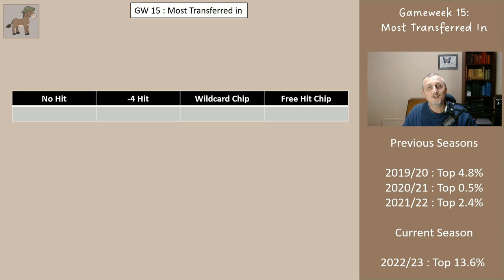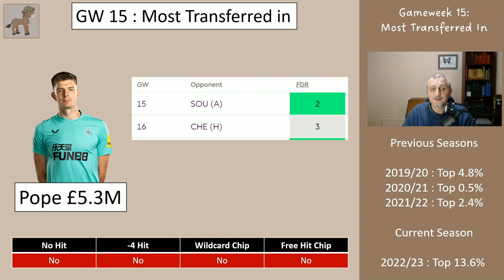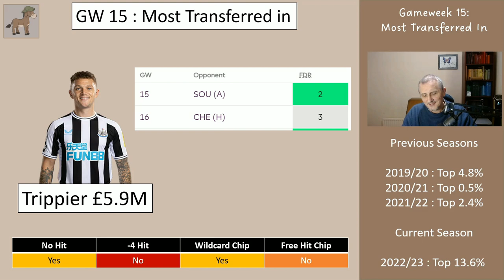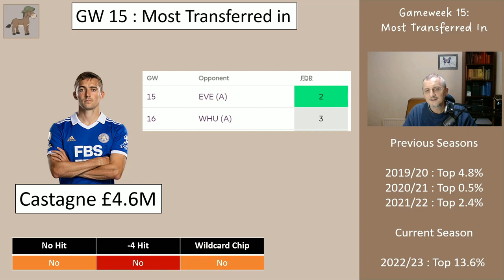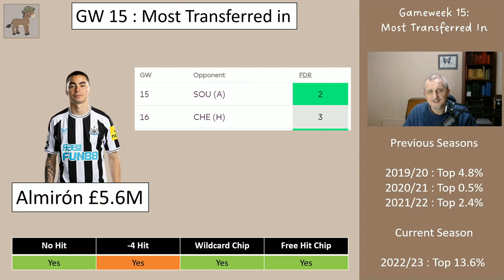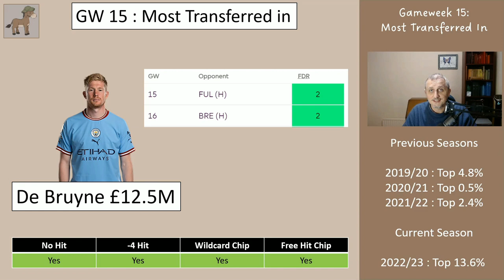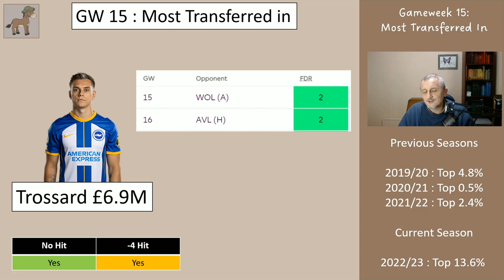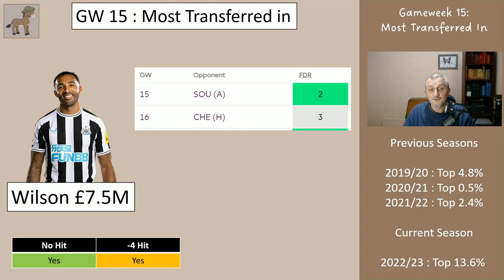FPL Gameweek 15 - Rating Top Transfers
In this video I look at the players who have been most transferred in so far this gameweek 15 for the premier league fantasy football (FPL). I show whether or not I would bring them in and explain my decision.

Midnight Mule

-- TIMESTAMPS --
00:00 What this video is about - Reviewing Global Transfers
00:19 The XI Most Transferred in Players this week
01:08 Goalkeeper - Pope
02:03 Defenders - Trippier, Castagne, Dalot
05:43 Midfielders - Almiron, De Bruyne, Trossard, Rashford
09:10 Forwards - Mitrovic, Wilson, Jesus
10:36 Wrap up (you may as well listen to this too ...)